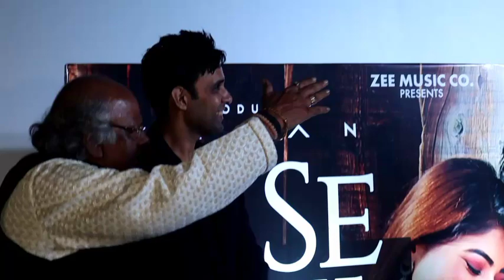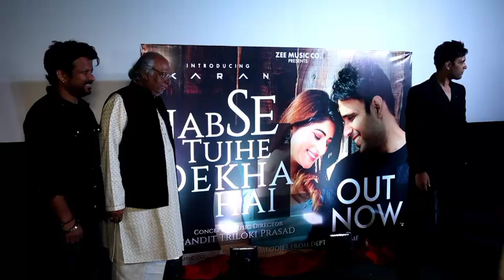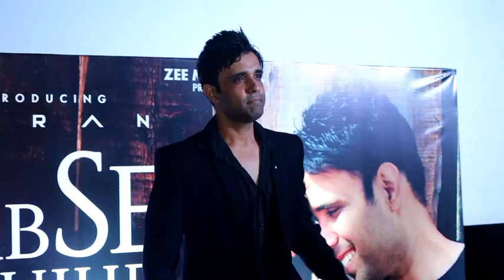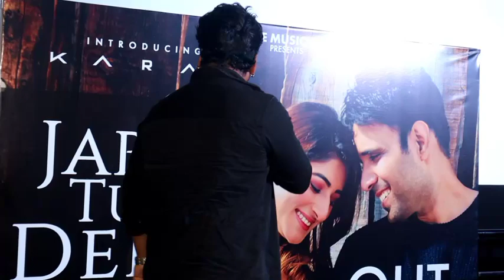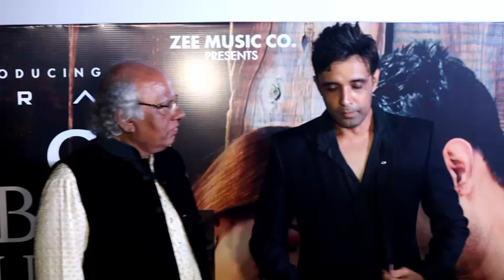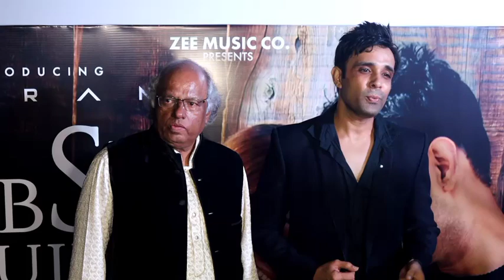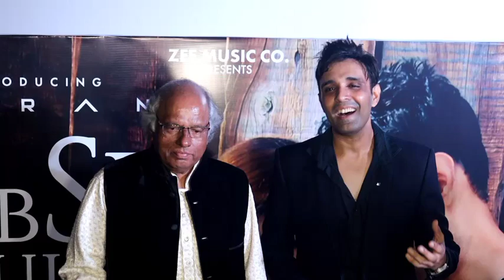Jab Se Tujhe Dekha Hai Video Song Launch and Screening with Celebrities